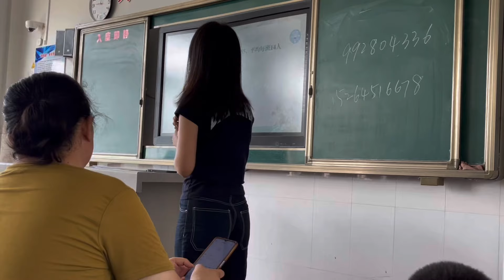SAMBIL MENUNGGU LIHAT HUAHUA BELAJAR AKUPUNTUR